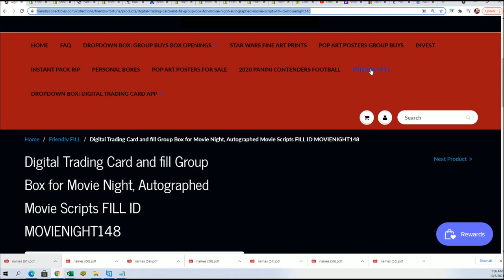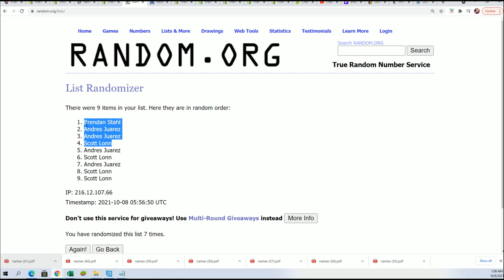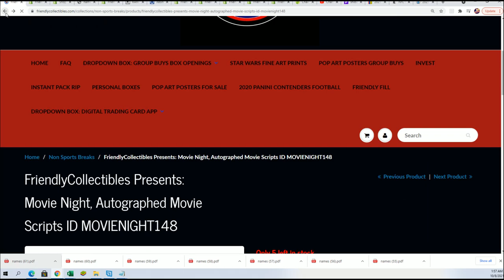Movie Night Autographed Movie Scripts FILLER ID MOVIENIGHT148